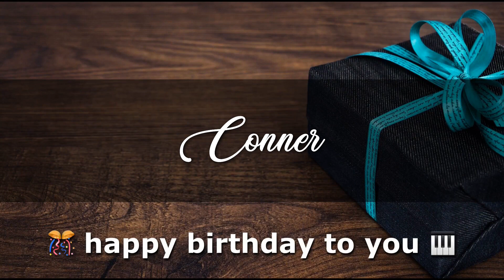CONNER Angelclasico HAPPY BIRTHDAY